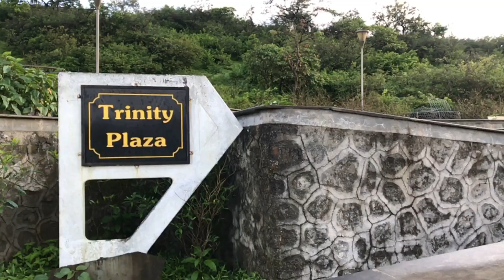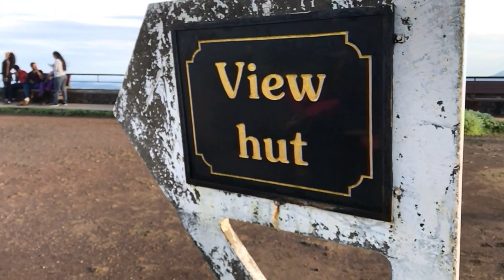Sunrise Point | Saputara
We had enjoyed Beautiful morning at Sunrise point in Saputara during Monsoon festival 2019.

Come back to Life | Come to Saputara